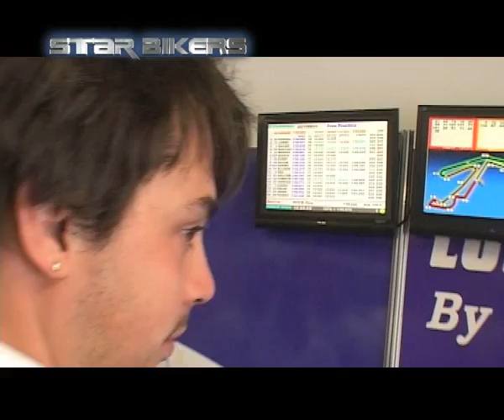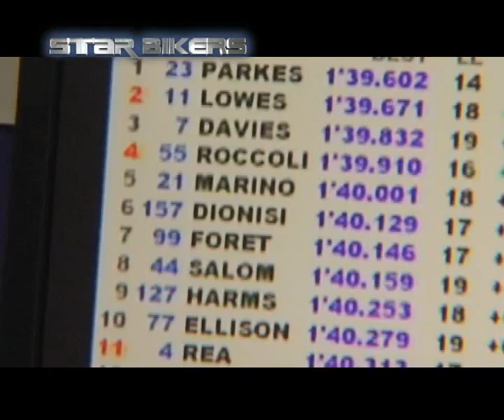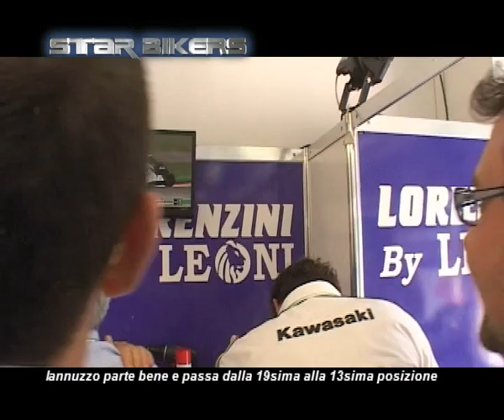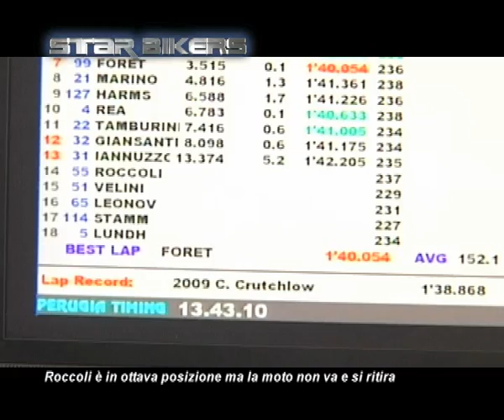Nel box Lorenzini con Iannuzzo e Roccoli SS Misano 2011 2di2